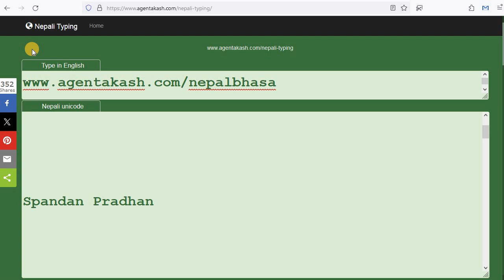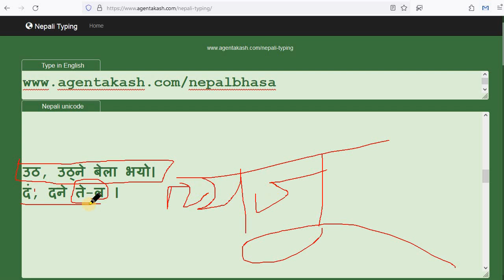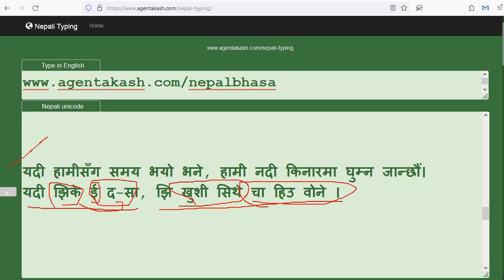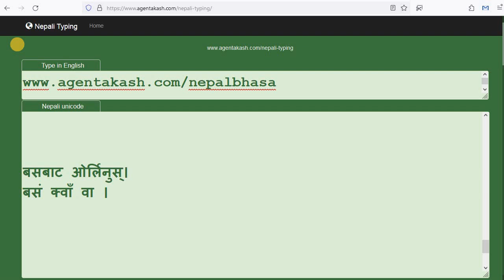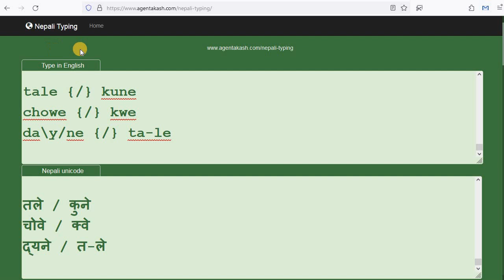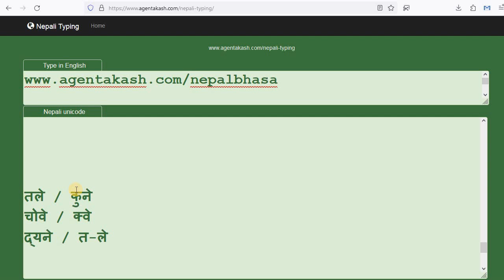Learn Nepal bhasa